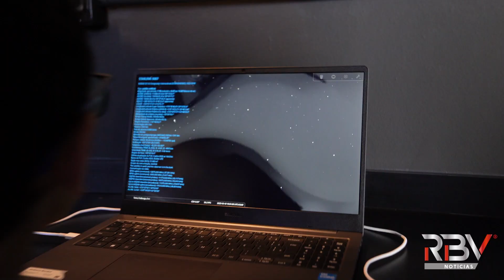Observatório Astronômico de Videira inaugura Laboratório de Estudo e Pesquisa em Astronomia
O Observatório Astronômico Domingos Forlin em Videira inaugurou um Laboratório de Estudo e Pesquisa em Astronomia. A reportagem é de Pedro Henrique Costa.